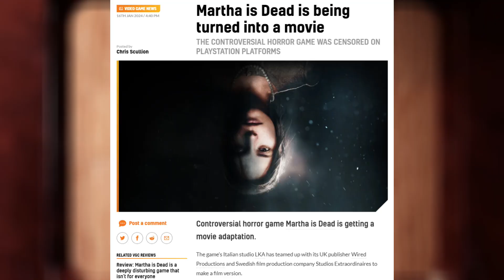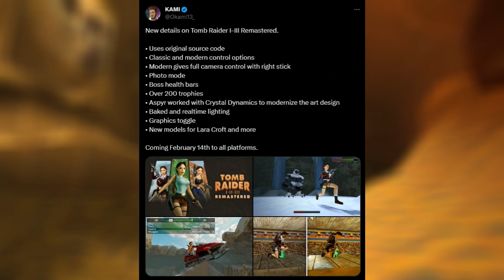Tomb Raider Remastered Release Date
Tomb Raider 1 to 3 Remastered gets a release date. I also discuss the Martha is Dead movie, and version 3.6 Tower of Fantasy has been announced.

Timestamps:
00:00 Intro
00:08 Tower of Fantasy 3.6 Release Date
00:27 Martha Is Dead Movie
00:50 Tomb Raider Remastered Release Date

Mithrie